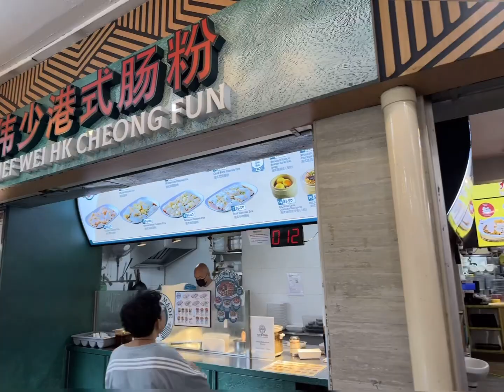Traveling 🧳 around Singapore 🇸🇬 by MRT today今天搭乘地铁🚊在新加坡🇸🇬环岛追追追